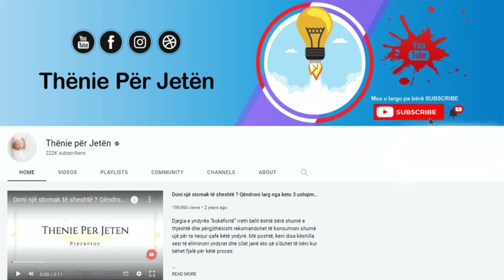Mos i lejoni t'iu mashtrojnë: Ja se si të dalloni në 10 sekonda nëse domatet janë apo jo me hormone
Frutat dhe perimet e modifikuara gjenetikisht mund të dëmtojnë seriozisht shëndetin tuaj. Për shkak se tani ato shiten kudo, është e lehtë të biesh në grackë. Në këtë mënyrë do të dalloni domatet mutante. Domatet janë shumë të ushqyeshme, edhe pse duhet të kemi kujdes në konsumimin e tyre. Produktet për prodhimin e të cilave janë përdorur antibiotikë, pesticide dhe plehra, kanë një kod 4-shifror. Për shembull një banane ka kodin 4011.

Genetically modified fruits and vegetables can seriously harm your health. Because they are now sold everywhere, it is easy to fall into the trap. In this way you will distinguish the mutant tomatoes. Tomatoes are very nutritious, although we must be careful in their consumption. Products for the production of which antibiotics, pesticides and fertilizers were used, have a 4-digit code. For example a banana has the code 4011.